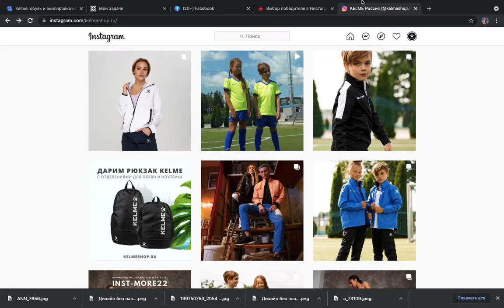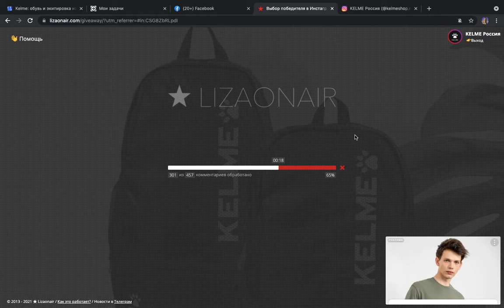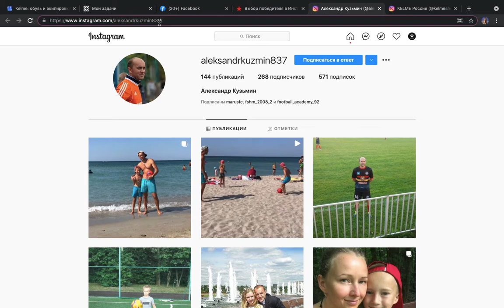Итоги розыгрыша в Инстаграм KELMESHOP.RU| 13.07.21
Весь ассортимент доступен: kelmeshop.ru